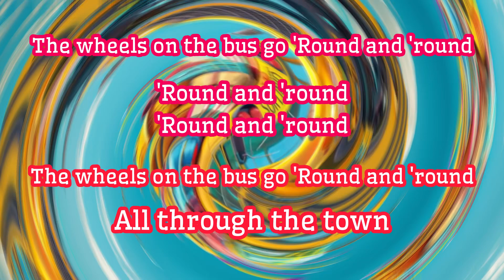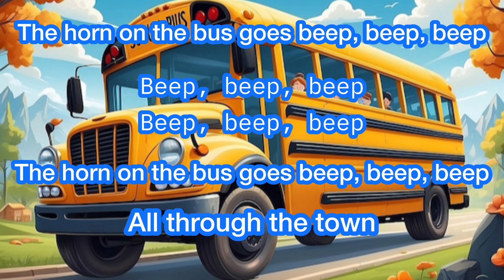Wheels on the bus Song with Lyrics| Nursery Rhyme + Kids Song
Learning is always fun with wheels on the bus baby songs popular nursery Rhymes. We bring to you some amazing songs for kids to sing along with us and have a good time. Kids will dance , laugh , sing and play along with our videos.

Stay along with us for educational , fun videos and Nursery rhymes songs.